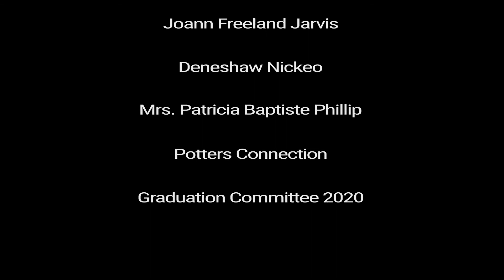Potters Primary School (Virtual Graduation)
"Know that you're aa star and shine where you are"

Congratulations to the Potters primary School Class of 2020.

Captured and created by Antigua Graduations.